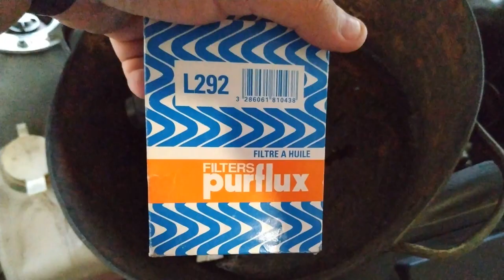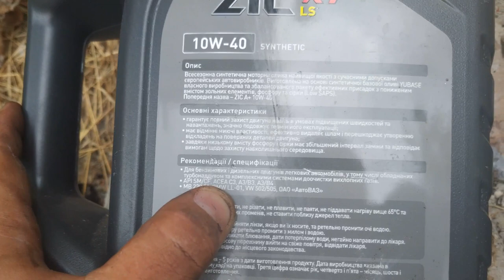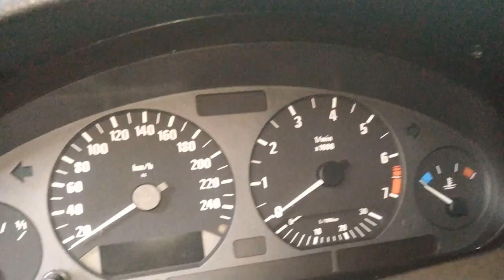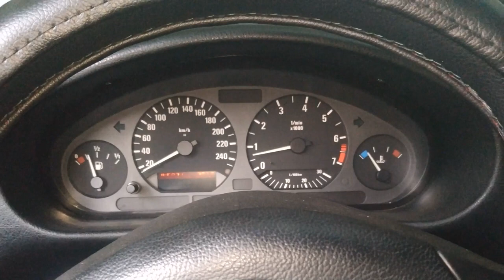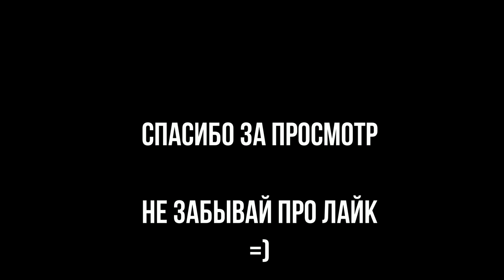Замена масла в двигателе BMW m52 / m50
Привет братва,